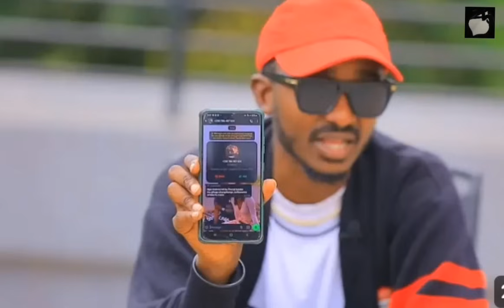INZU YASENYWE:AMOKO AMAZE GUFATA INDI NTERA, BAMWE BARICWA (VIDEO)